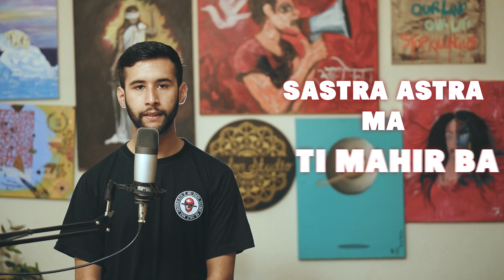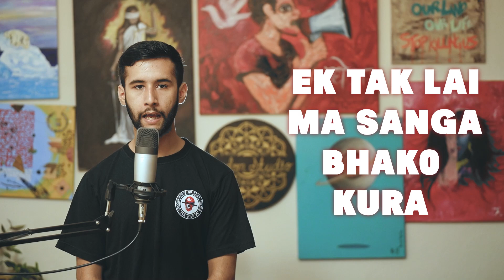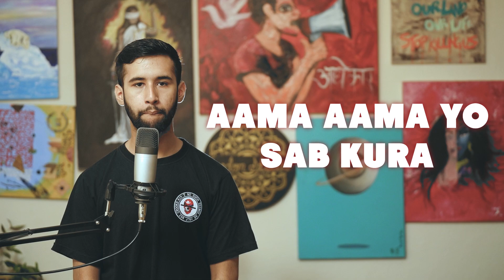1145 | @aarabdha6453 (ft. Lucky Sherpa) | Original Music Video | Freedom Studio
We're thrilled to announce the release of powerful rap, a raw and poignant anthem that confronts the pressing issue of sexual abuse and violence against women. This track is more than just music; it's a rallying cry for justice, awareness, and change.
This impactful song, part of the "PSEA" project by Freedom Studio, highlights the need for protection and support for survivors of sexual abuse. With hard-hitting lyrics and emotive vocals by Aarabdha Timilsina featuring Lucky Sherpa, this track is a testament to the strength and resilience of those fighting against abuse.
Beat by Paras Kafle
Special thanks to Bijan Basnet and Pramesh Poudel for their invaluable contributions.
Artist's Experience with the PSEA Project:
Participating in the "Protection Against Sexual Abuse" (PSEA) project has been an incredibly transformative journey. As an artist deeply committed to social justice, being part of Freedom Studio's initiative has not only been an honor but also a profound learning experience. The workshops by Freedom Studio provided a safe space for open dialogue and creative collaboration, shedding light on the urgent issue of sexual abuse. Crafting this song was a collective effort, drawing from the strength of survivors and the dedication of activists.
This song is not just a piece of music; it is a voice for the voiceless, a cry for justice, and a call for change. The journey from the Artivism workshop to the final release has been a testament to the power of art in driving social change. I am immensely grateful to Freedom Studio & Nishchal Dai for this incredible opportunity and for championing such a crucial cause. Together, we have created something that I hope will resonate deeply and inspire action.
Working with Lucky Sherpa and Paras Kafle was enriching, and special thanks go to Bijan Basnet and Pramesh Poudel for their support. This song is a voice for the voiceless, a cry for justice, and a call for change. I am immensely grateful to Freedom Studio for this opportunity and for championing such a crucial cause.
Listen, share, and join us in the fight against sexual abuse. Together, we can make a difference.